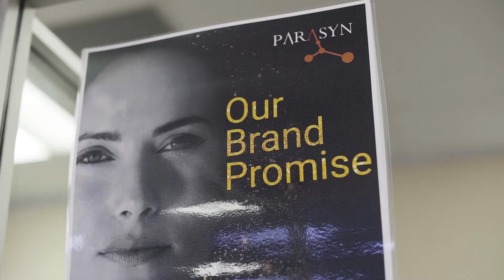Parasyn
Parasyn is an industrial technology company which has been delivering turnkey projects, providing professional services and breakdown support since 2000. We provide Industrial Automation Systems for people who need clean and timely Asset data.

Our domain includes IoT, reliability platforms, advanced production applications and analytical tools, business to operations connectivity, control systems, SCADA, enterprise information systems, I&E field services, equipment fabrication and software development.